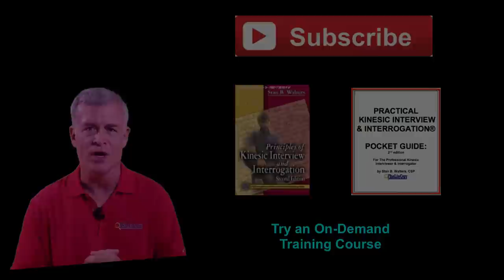Interviewing and Interrogation | Lessons We Can Learn From Jay Leno | Tip # 30 of 101 Tips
What valuable interviewing & interrogation lesson can we learn from Jay Leno?  Check out this episode and find out he tools Leno used that every interviewer & interrogator can use to significantly improve all their work at interviewing and interrogation.

I create Innovative 21st century Interviewing and Interrogation Techniques & Training that meets the demands on 21st century Investigators. For training programs call

★     The Problem –
You have seen time and time again, highly competent professionals struggle to obtain consistently meaningful information during interviewing and interrogation. The issue often isn’t intelligence or intent. It’s the lack of advanced skill sets.   Check Here for the Learning Tools We have Available

★  My Clients -
    • Government, Intelligence & Military analysts, counter-terrorism specialists, and Special Forces trust me to prepare them for the task of getting accurate information using effective interviewing techniques.
    • Local law enforcement agencies use my narrative-based interviewing techniques to assist crime victims and reduce false confessions.
• Private corporations use me to educate their employees on proper interviewing techniques because bottom line - there is a cost to not knowing the truth. Read:" Why Interviewers Don't Know How To Tell If Someone Is Lying."

★  Your Benefits -
    Your investigators will learn to be proficient at conducting professional and ethical interviewing techniques, use methods that ensure justice for victims, protect the offenders' rights and delivers critical intelligence information that can save hundreds of lives.

    • Have had little or no interviewing and interrogation training,
    • Had interviewing and interrogation training that's seriously flawed / produces poor results,
    • Have a true desire to advance their interviewing and interrogation skills to a superior level,
    • Are exposed to legal liability due to improper interviewing and interrogation techniques.
    The Benefits of hosting training -

★   Why Call? -
    Because you'll benefit from my 30+ yrs experience as an interrogator. My 50,000 + hours as an interviewing and interrogation instructor with a video library of 1200+ inmate interviews. And recognized expert with knowledge of human behavior, speech and body language.

★ Media Coverage
    Known as “The Lie Guy®”, I have appeared on Crime Watch Daily, ABC, CBS, CNN, Fox News, NBC, France Channel One, and Australia Today. I have been profiled twice on National Geographic and was host / technical adviser on National Geographic's "The Science of Interrogation.”